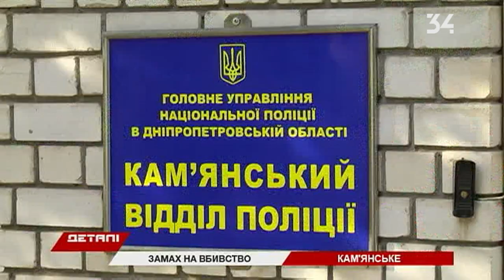Взрыв машины депутата в Каменском: новые подробности от свидетелей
В Каменском взорвалась машина. За ее рулем был 49-летний мужчина. Пострадавшего в тяжелом состоянии госпитализировали в городскую больницу.